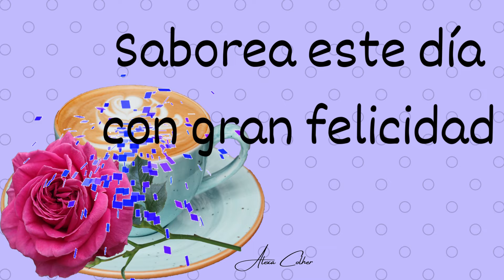Buenos días Feliz Sábado 24 de Agosto 2024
mensajes de buenos dias Mensaje positivo
tarjeta musical de buenos dias
reflexiones